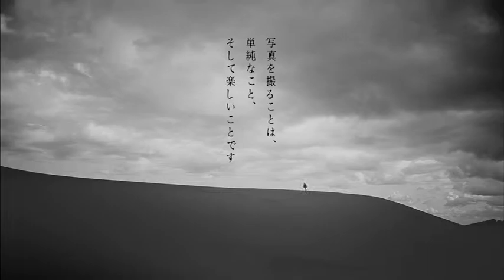Fujifilm X E1 60s